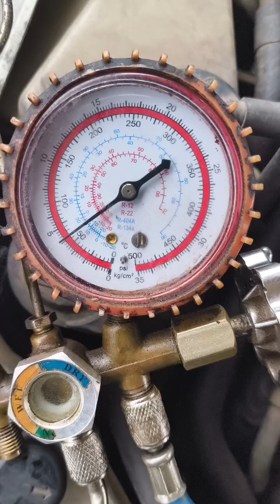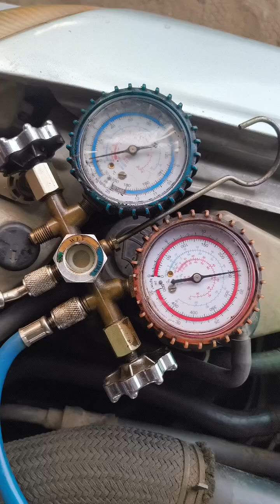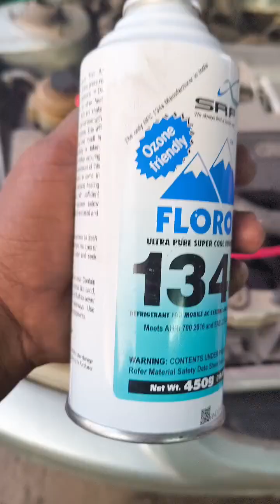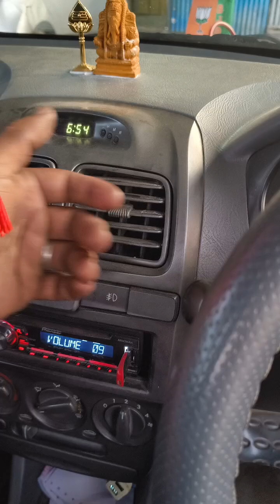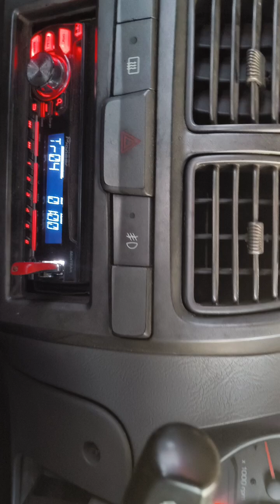AC gas filling process full @mechanicskilledtamilsrisas524